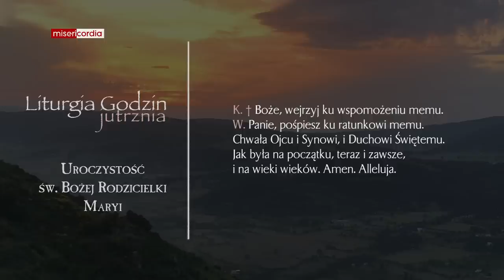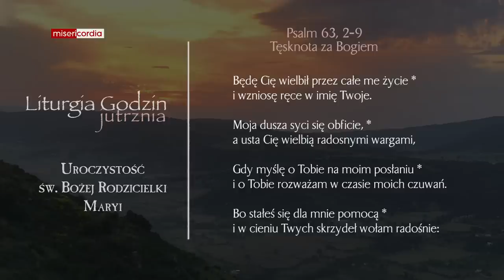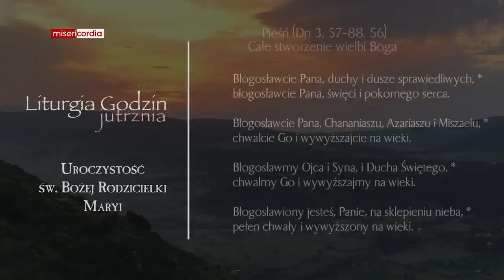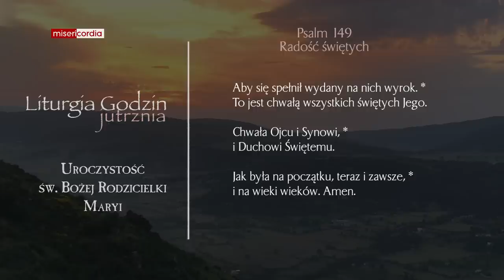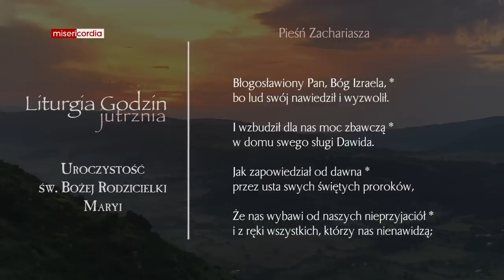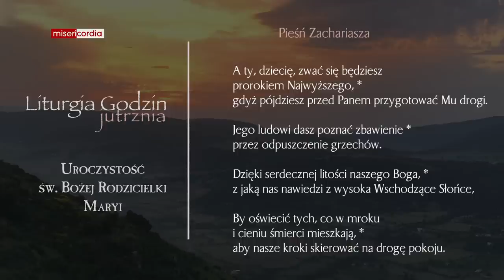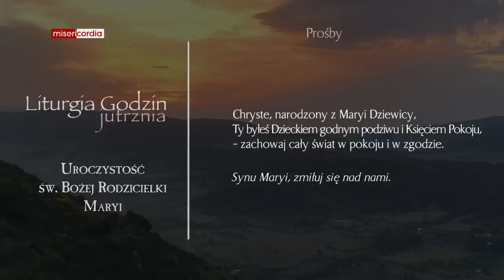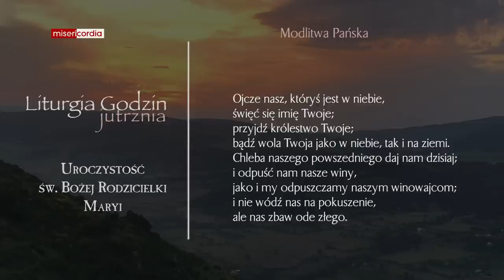Liturgia Godzin | Jutrznia | Uroczystość św. Bożej Rodzicielki Maryi